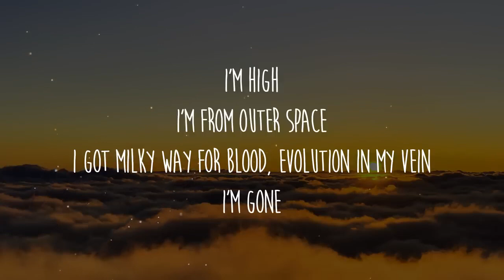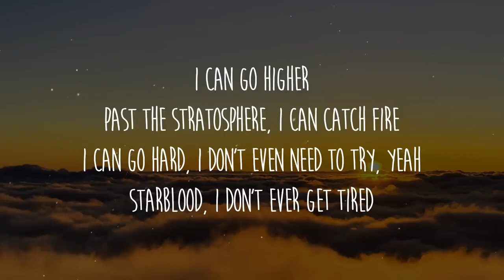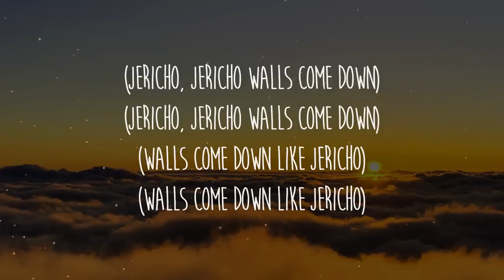Jericho ~Inko …viral song